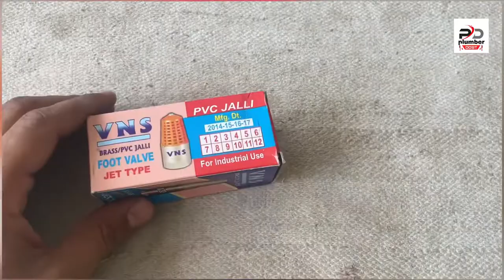Brass Foot Valve क्या है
Namaskar dosto plumber Dost me apka swagt hai aj hum brass foot valve ke bare me bat krnge hummed hogi apko video pasand ayga

Brass foot valve price - 250-300 approx

Plumber

Plumber Dost

Plumber work

Plumbing work

Brass foot valve

Foot valve